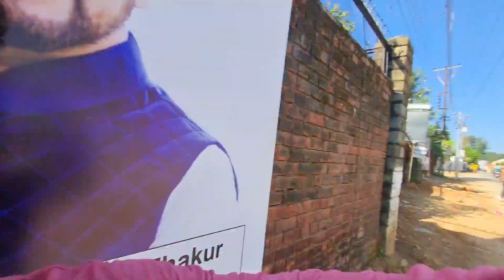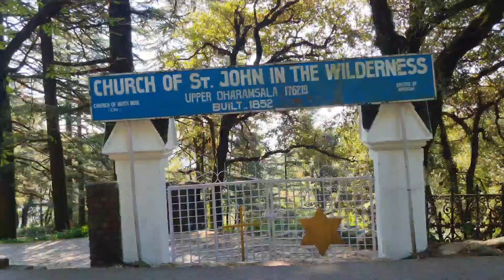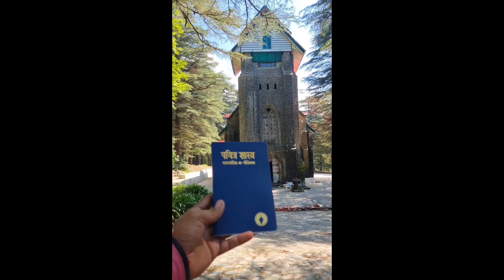Dharamshala cricket stadium and church build in 1852